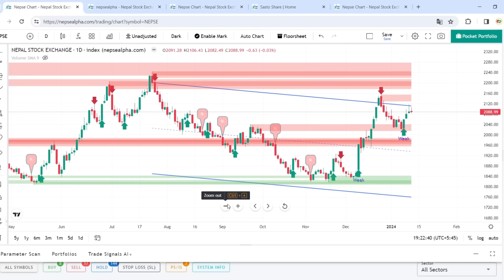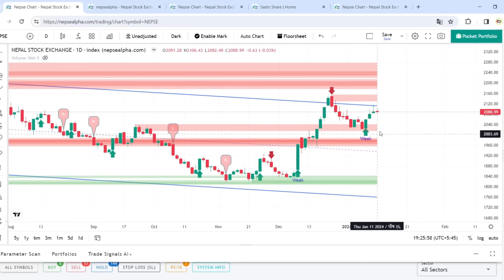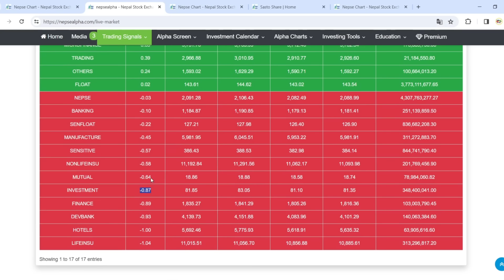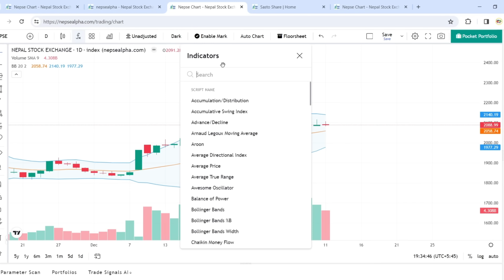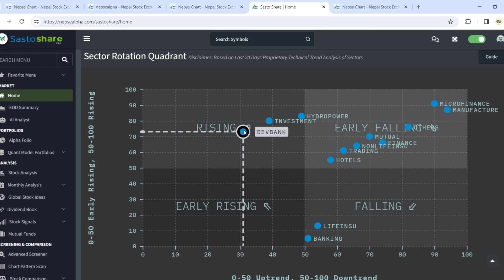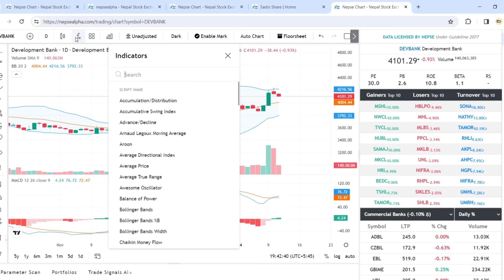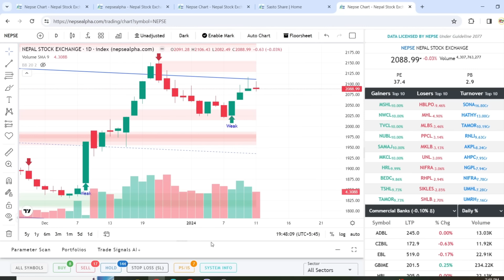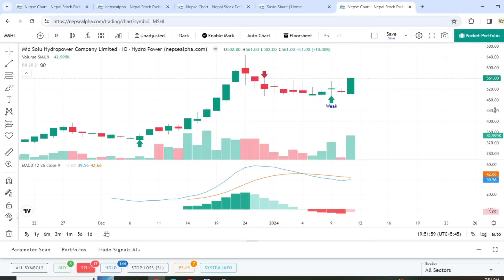HYDRO मात्र हैन अब यो SECTOR मा ENTRY गर्नुस| Nepse Technical Analysis Today | Share Market In Nepal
HYDRO हैन अब यो SECTOR मा ENTRY गर्नुस| Nepse Technical Analysis Today | Share Market In Nepal